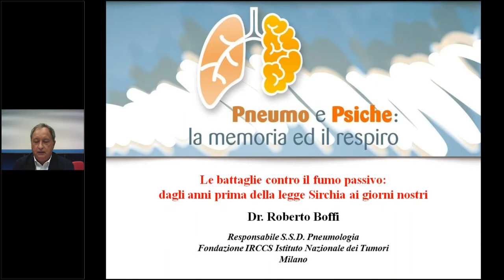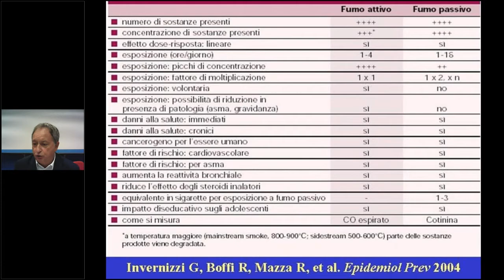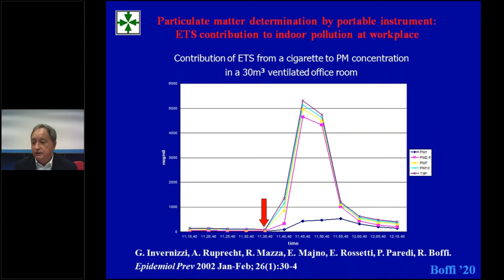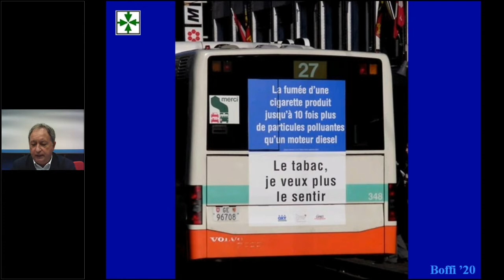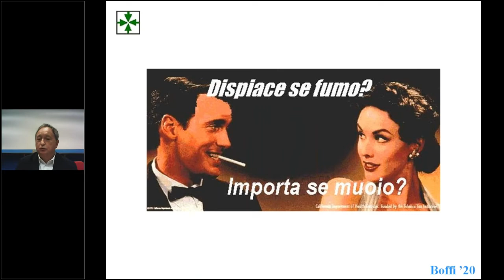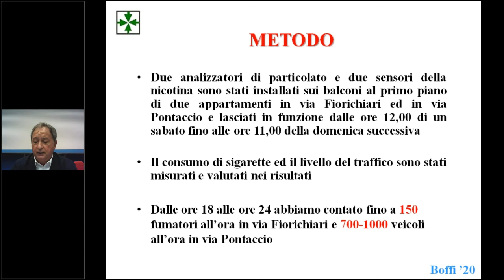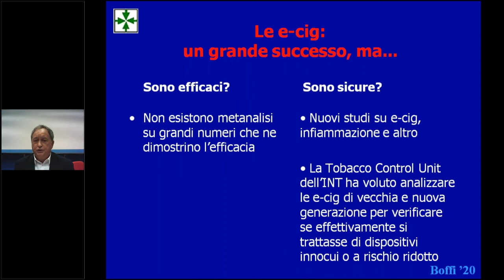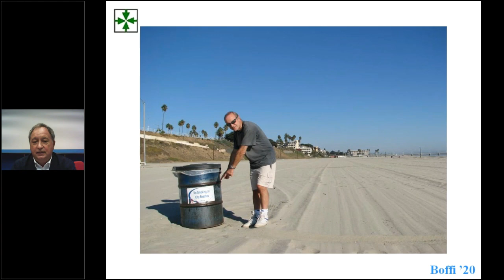Le battaglie contro il fumo passivo: dagli anni prima della legge Sirchia ai giorni nostri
Pneumo e Psiche 2020

Dott. Roberto Boffi

Fondazione IRCCS Istituto Nazionale dei Tumori
Via G. Venezian, 1
Milano